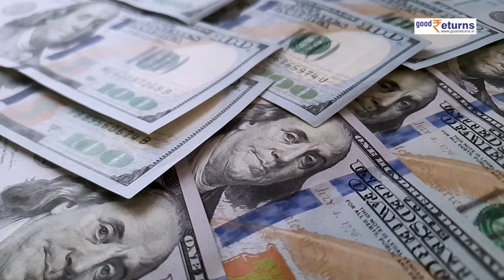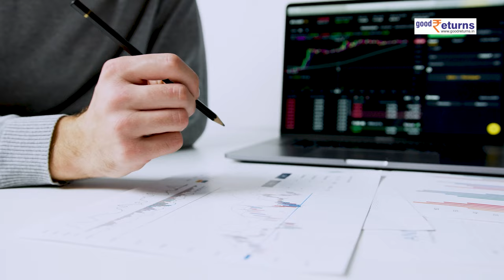Elon Musk & Mukesh Ambani मिलाएंगे हाथ? Reliance के साथ इलेक्ट्रिक कार बना सकती है Tesla|GoodReturns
इन दिनों टेस्ला के भारत आने की चर्चा जोर पकड़ा चुकी है. पहले टेस्ला की एक टीम के जमीन तलाशने के लिए भारत आने की जानकारी सामने आई. ऐसा माना जा रहा कि टेस्ला प्लांट पर एलन मस्क भारत में लगभग 2 अरब डॉलर का निवेश करेंगे. इसके लिए कई राज्यों से बातचीत जारी है. अब इस मामले में एक बड़ा खुलासा हुआ है. इसमें दावा किया गया है कि टेस्ला (Tesla) और रिलायंस इंडस्ट्रीज (Reliance Industries) के बीच एक ज्वॉइंट वेंचर को लेकर चर्चा जोरों पर है. यदि बातचीत सफल होती है तो मुकेश अंबानी (Mukesh Ambani) और एलन मस्क मिलकर टेस्ला का प्लांट महाराष्ट्र में लगाएंगे.

                ~HT.178~ED.148~PR.147~GR.125~